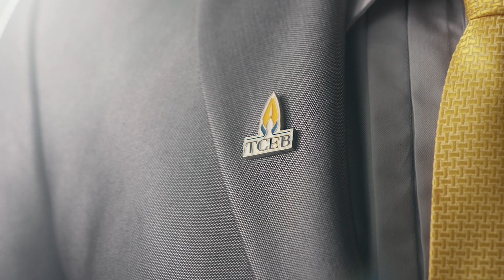Experience the Extraordinary – Thailand REDEFINE Your Business Events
Thailand’s appeal as a preferred MICE destination never ends. COVID-generated disruption means our golden time to craft extraordinary destinations, opportunities and expertise, which will redefine any business events into extraordinary experience.